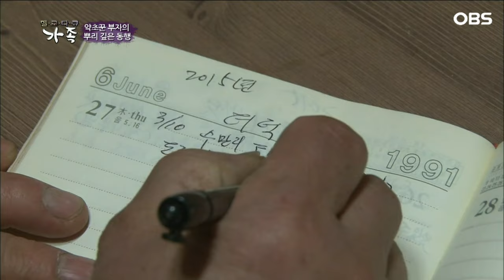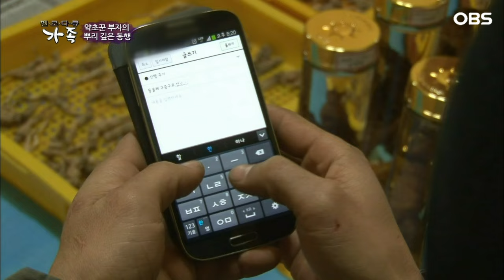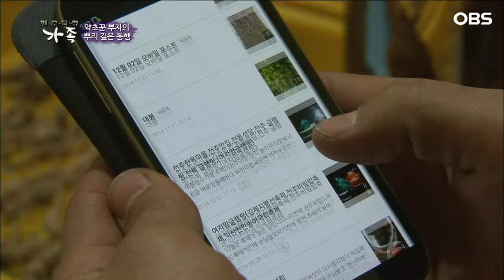[다큐 ‘가족’ 319회④] 약초꾼 되겠다고 직장 때려쳤는데 믿고 따라준 아내가 고마운 남편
OBS경인TV [멜로다큐 가족] 319회 "약초꾼 부자의 뿌리 깊은 동행"

예부터 오지 중의 오지라 불렸던 전북 완주군 산천마을.
이 마을에서 나고 자란 베테랑 약초꾼 강동일씨는 날씨가 흐린 날을 제외하고 산에서 시간 대부분을 보낸다.
그의 곁에 동행자가 생긴 건 5년 전, 직장생활을 그만둔 아들 강수용씨가 약초꾼이 되겠다며 고향으로 내려왔다.
약초꾼으로 살아가는 일상은 여간 고단한 게 아니다.
그럼에도 부자의 산행이 즐거운 이유는 함께하는 동행자가 있기 때문이라는데... 때론 다투기도 하지만 혼자보다 둘이라서 험한 산길도 즐겁다는 약초꾼 부자의 가슴 따뜻한 이야기가 펼쳐진다.